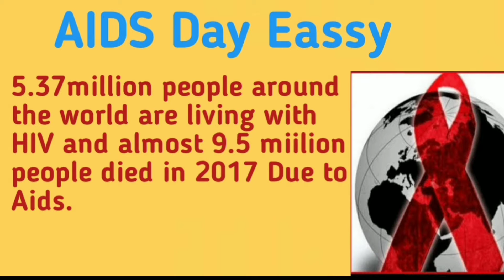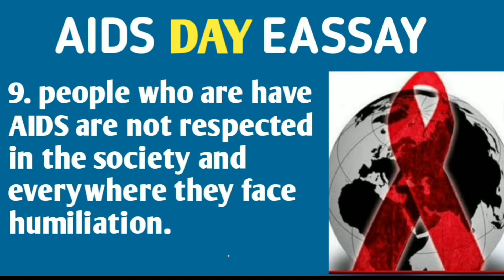10 lines on world AIDS Day/ten lines essay on worlds aids Day in English/aids Day par 10 line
हैलो पेरेंट्स,

HomeWork चैनल बनाने के पीछे हमारा मुख्य उद्देश्य उन working parents की मदद करना है जो दिन भर की आपा धापी के बाद घर आकर बच्चों के home work के लिए मेहनत शुरू कर देते है। इस चैनल के माध्यम से हम उन सभी topics को cover करने की कोशिश कर रहे है जिनके लिए आपको ऑफिस से घर आने के बाद या फिर छुट्टी के दिन अपने बच्चों के लिए मेह्नत् करनी पड़ती है। उम्मीद करते है आपको हमारा ये प्रयास पसंद आएगा। धन्यवाद।

इस video मे हमने निम्नलिखित topic कवर किये है:

10 lines on world AIDS Day/ten lines essay on worlds aids Day in English/aids Day par 10 line
10 Lines Essay On AIDS l Essay On World AIDS Day In English l Essay On AIDS l Calligraphy Creators l
10 Lines on AIDS in English/Essay on AIDS/10 Lines Essay on AIDS
10 lines on World Aids Day Essay on Aids Day in English 10 lines on Aids Day
10 Lines on World AIDS Day in English/Essay on World AIDS Day/worldaidsday/AIDS DAY
AIDS / HIV: symptoms, causes, tramsmission and treatment of AIDS in Hindi/Urdu - Biology Lectures

Hello friends in this video we are sharing 10 LINES ON World AIDS Day in English. I hope this will helpful for you. If you have any suggestion please comment us.

10 LINES ON World AIDS Day

World AIDS Day celebrated on 1 December each year.

World AIDS Day was first observed in 1988.

It’s an occasion for people worldwide to unite in the fight against HIV.

AIDS is a virus-caused disease.

The disease that spread due to HIV infection is called AIDS.

AIDS is not curable but we can controlled its effects by medicines and treatments

World AIDS Day commemorate those who have died from an AIDS-related illness.

World AIDS Day is an opportunity to show unity with the people living with HIV worldwide.

Getting tested is the only way to find out if you have HIV.

World AIDS Day is globally celebrated to spread awareness about AIDS pandemic.

many international and national campaigns are organized to aware people about the different aspects of the disease.

विश्व एड्स दिवस पर 10 हिन्दी लाइनें,